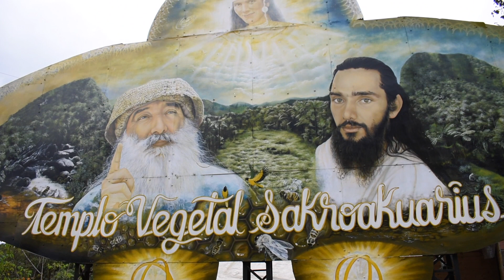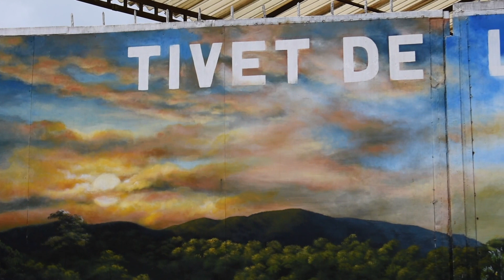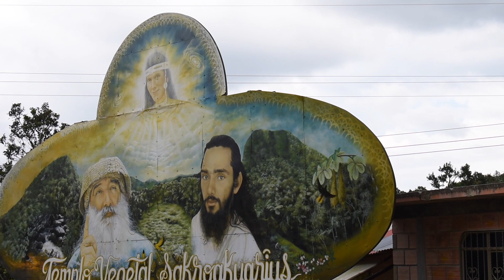KONFERENSIA MAESTRA KHADDENDAPHA